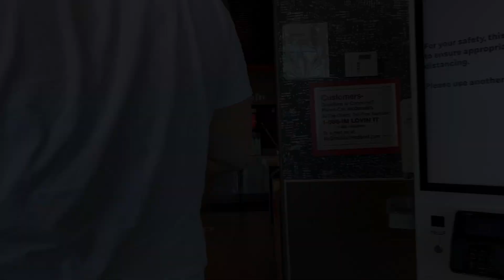ZAY QUIT HIS JOB to join Twoodstv (episode 17)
Zay finally had enough and took his talent else where